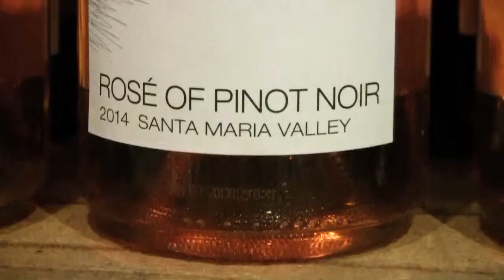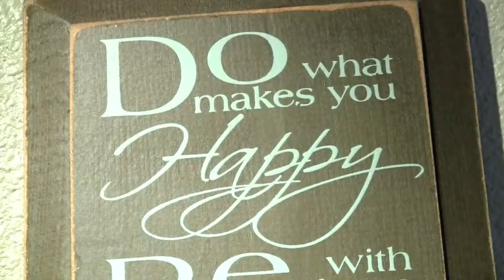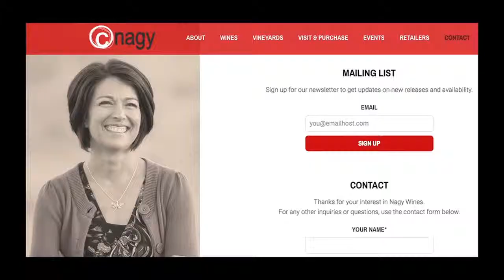Central Coast Now TV - CNagy Wines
Winemaking has become my passion. Sharing that joy with others is a priority. I‘d love to be able to bring everyone into the vineyard and cellar to experience winemaking firsthand. Since that isn’t realistic, I offer you a taste of my labor. Here is that experience captured in bottle. I hope to share this passion with you in person. Until then, enjoy!